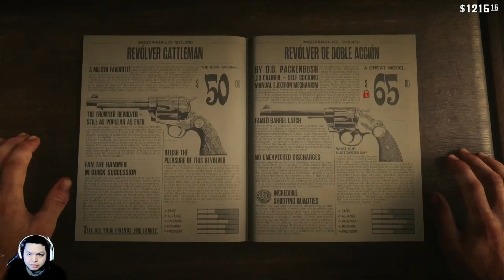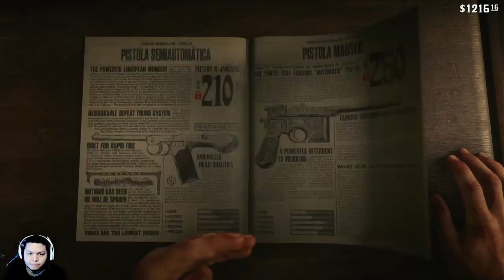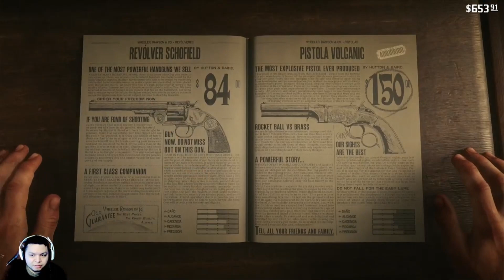Red Dead Redemption 2 Capitulo 5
Continuamos gameplay con arthur morgan y la banda de duch